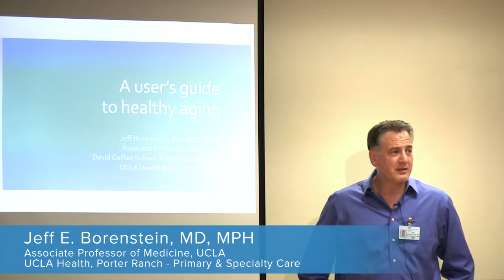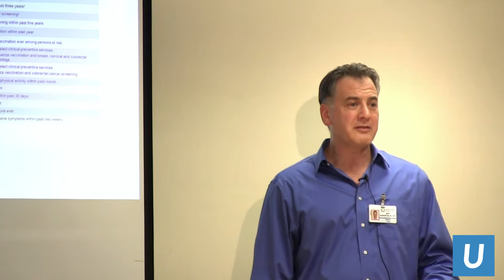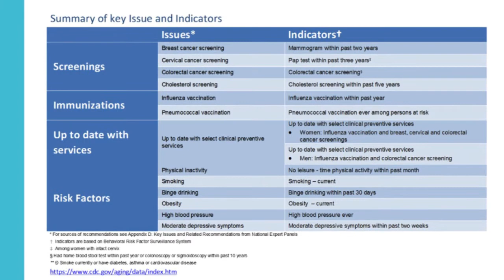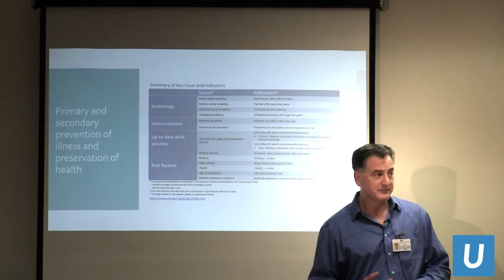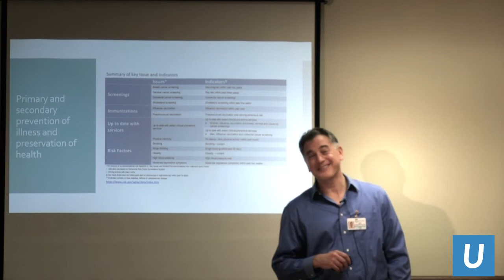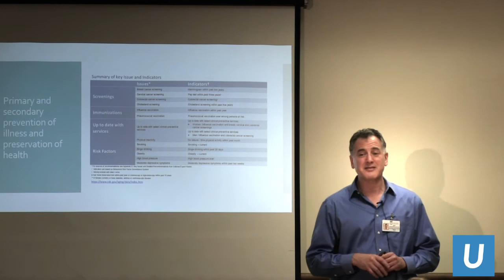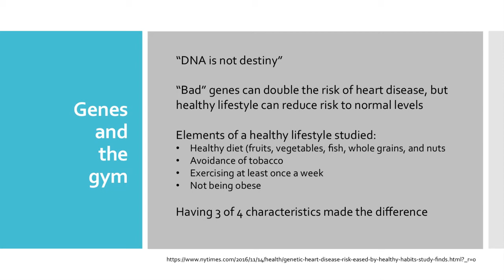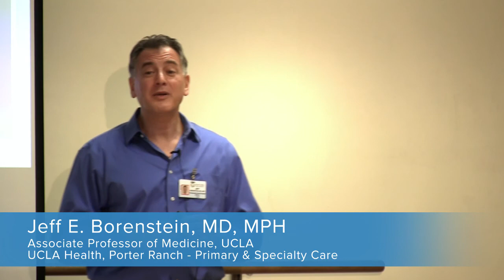A User's Guide to Healthy Aging - Jeff E. Borenstein, MD | UCLA Health Porter Ranch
Dr. Borenstein is board-certified in both Internal Medicine and Medical Informatics and is a Fellow of the American College of Physicians. He practices at UCLA Health's clinic in Porter Ranch.